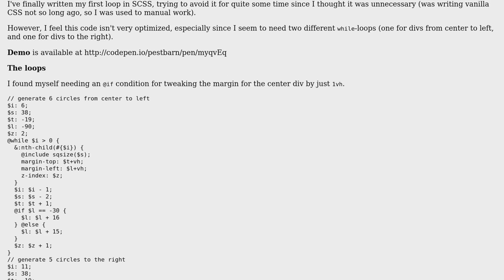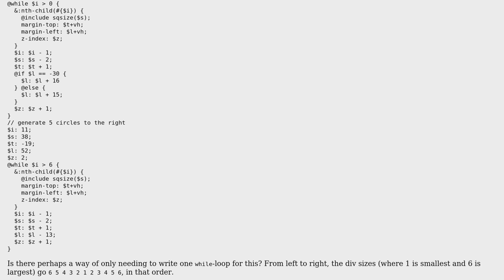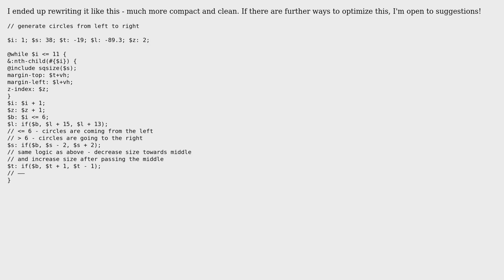Code Review: While loops in SCSS to produce circles for an animation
With thanks & praise to God, and with thanks to the many people who have made this project possible! You are responsible for your own actions.